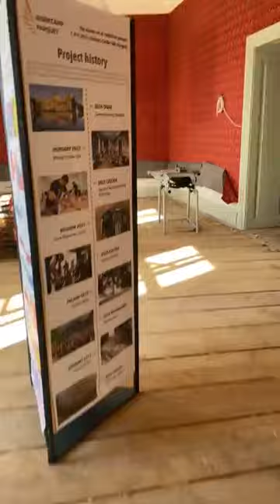WORK23 Day Reporter 2 Greg 1